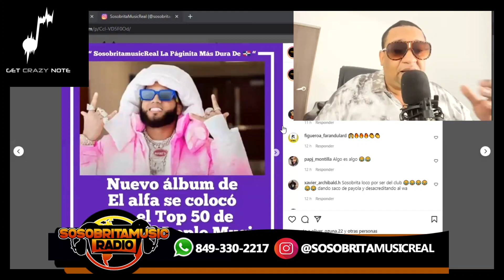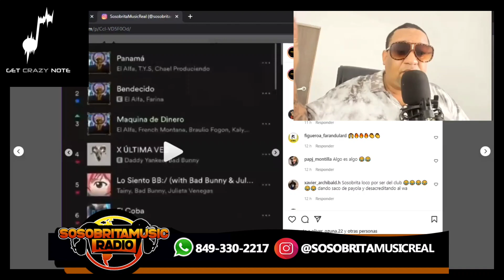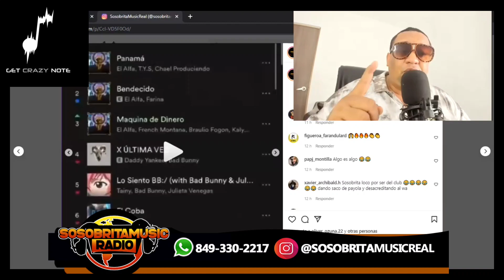EL ALFA EL PRIMER URBANO EN COLOCAR UN ÁLBUM COMPLETO EN EL TOP 50 DE SPOTIFY Y APPLES MUSIC